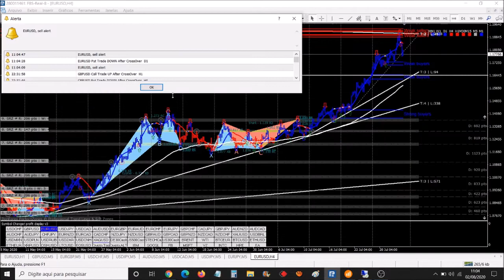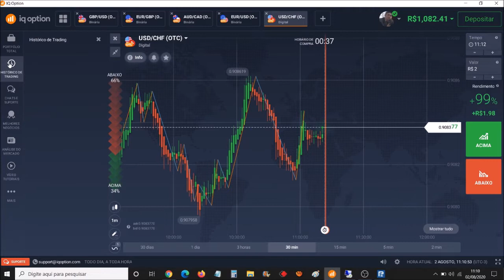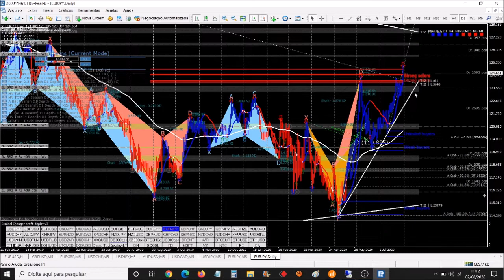Análise do Mercado para a Semana de 03/08/2020